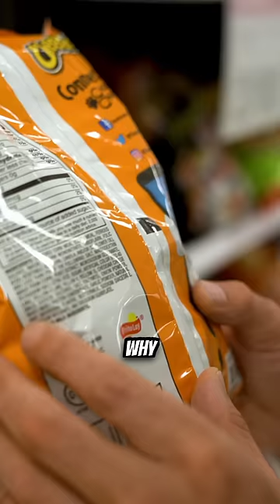Flaming Hot Cheetos! Does my girlfriend eat these? 🇲🇽